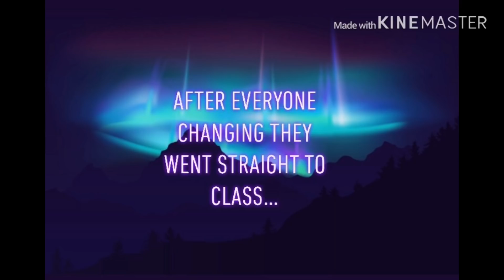“A Boy In All Girl School” S1: EP6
Hey viewers. Episode 6 is here hope you like it. Also there are some shocking and happy sights you might see. There will be some parts that will make you curious. Thx and remember to comment your dares.

Channel Songs:
NCS/NoCopyrightSongs